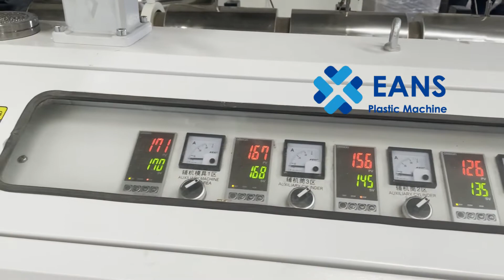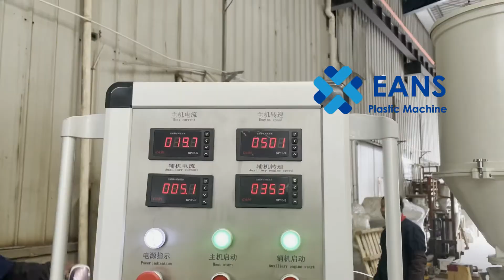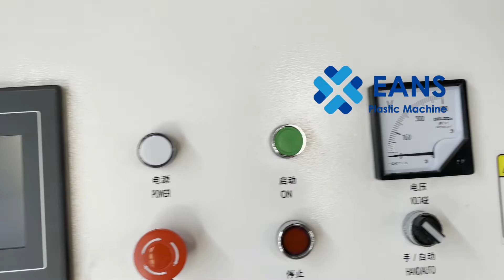PVC Aluminum Core Window Shutters Extrusion Making Machine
PVC Aluminum Core Plantation Window Shutters Blinds Extrusion Making Machine
Contact person: Alice Shi
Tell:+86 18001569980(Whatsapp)